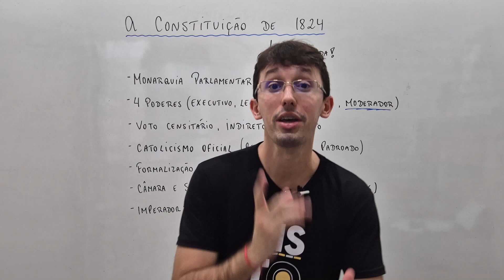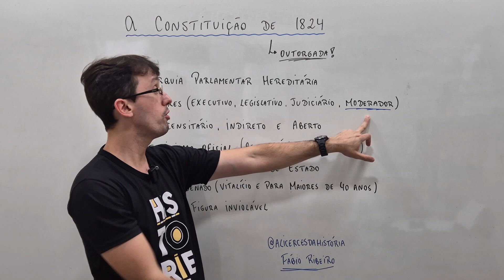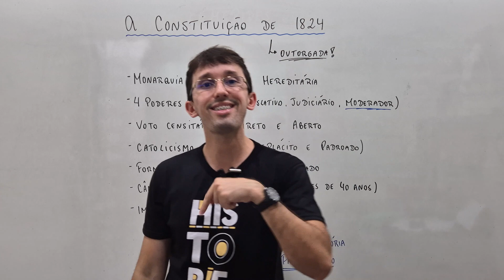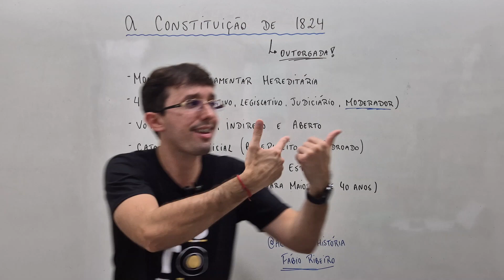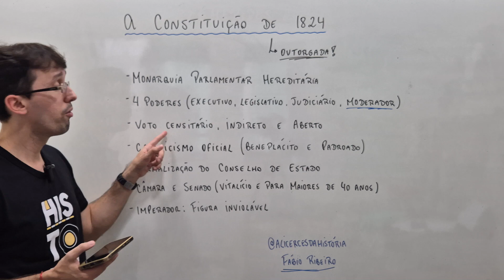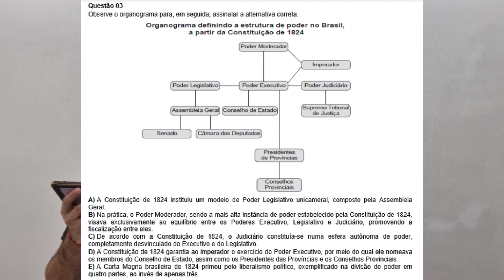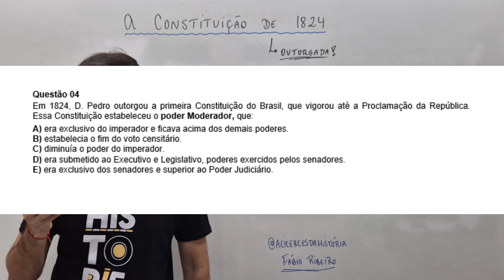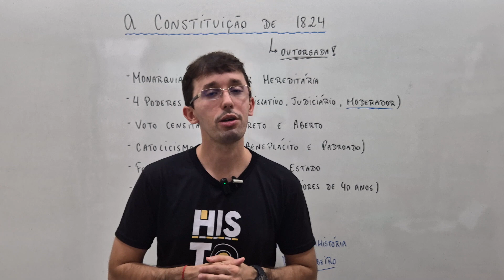Teoria e Exercícios de Revisão #1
Os 200 anos da Consituição de 1824 são lembrados esse ano e esse é um tema forte nos concursos que virão.
Por menos de 2 reais mensais você torna-se membro do canal, ajuda na produção de conteúdos e ainda ganha benefícios: